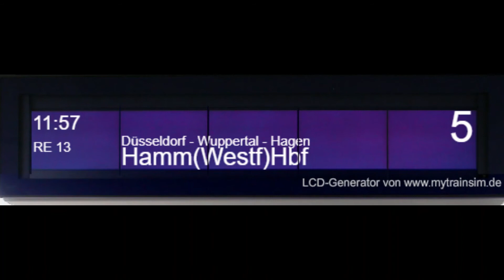Ansagen Neuss Hbf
Hier ist seit langem ein kurzes Video...